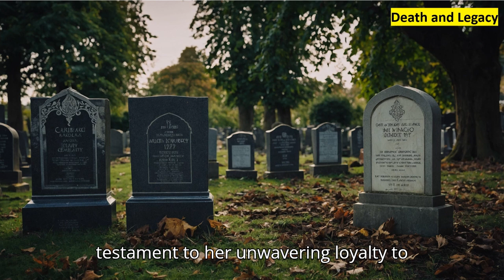Who is the daughter of the last Ottoman Caliph, and the wife of the richest man in the world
The Ottoman Empire, a grand dynasty that once spanned three continents, left a deep mark on history. Among its last royals was Princess Khadija Durru Shehvar, the daughter of Abdul Majid II, the last Ottoman Sultan and Caliph. With the empire’s fall, she experienced the loss of her royal status and homeland, forced into exile along with the rest of her family. Once living in the opulence of Dolmabahçe Palace, her life in France became a time of broken dreams, struggling with financial difficulties.
However, fate had other plans. The hospitality of Nizam Osman Ali Khan, the ruler of Hyderabad, changed her destiny. She married Prince Azam Jah, the eldest son of the Nizam, and became the Princess of Berar. Despite the initial turbulence, her story is one of resilience, adaptation, and survival in a world that no longer had a place for Ottoman royalty. In this video, we explore the incredible journey of Princess Durru Shehvar—from her roots in the Ottoman Empire to her life in India, her rejection of Turkish nationality, and finally, her role as a significant figure in the history of Hyderabad. Join us as we uncover the life of a princess who defied the odds and left her mark on two very different worlds.